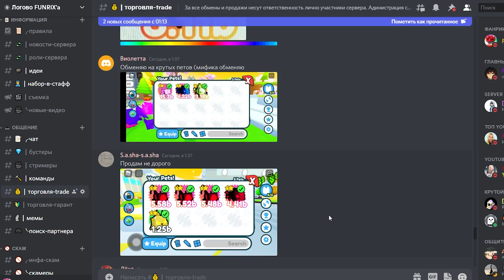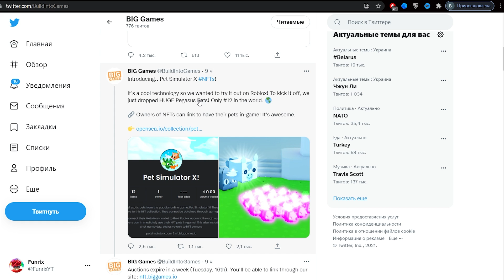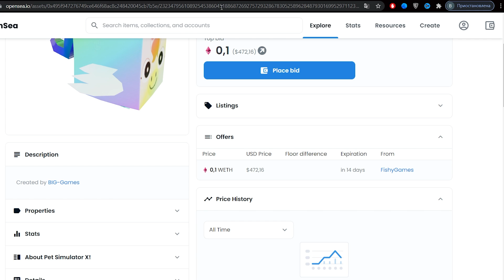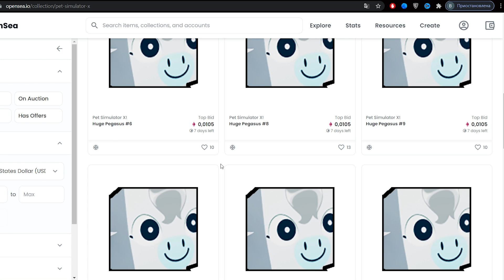КАК КУПИТЬ НОВОГО ПЕТА HUGE PEGASUS, ВОЙС В ИГРЕ И ДРУГИЕ НОВОСТИ ПО PET SIMULATOR X ROBLOX